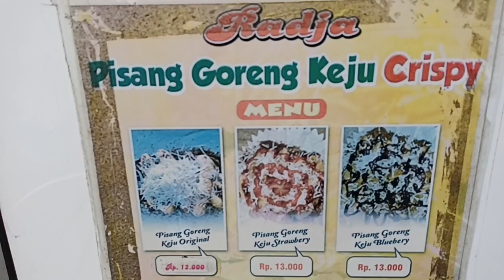"PISANG GORENG KEJU CRISPY"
Nyobain Pisang goreng keju crispy, ternyata enak